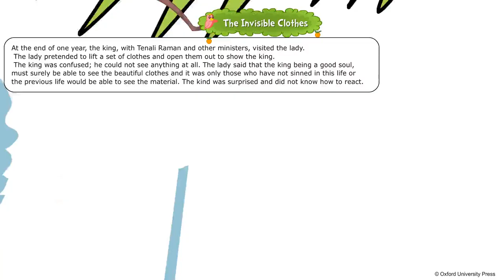The Invisible Cloth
Class 3